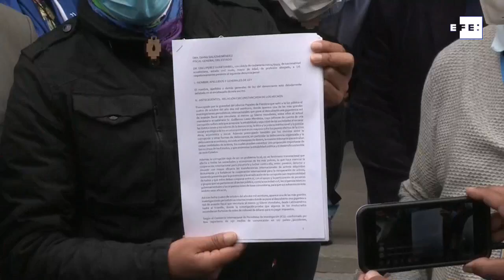Ex-candidato denuncia presidente do Equador por Pandora Papers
Quito, 6 out (EFE).- (Imagens: Juan Francisco Chávez) O ex-candidato presidencial indígena Yaku Pérez apresentou nesta quarta-feira à Procuradoria-Geral do Estado uma denúncia para que o presidente do Equador, Guillermo Lasso, seja investigado por causa das informações reveladas nos Pandora Papers.